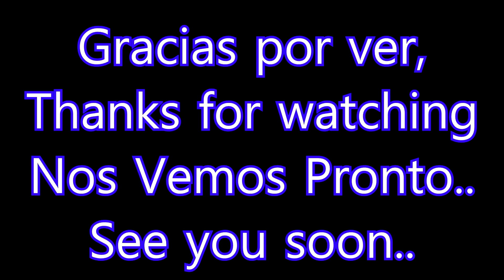Classic bracelet / Pulsera clásica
We are close to 50 subscribers, and closer to a free "Bracelet".

Estamos cerca de 50 suscriptores, y más cerca de una "Pulsera" gratis.